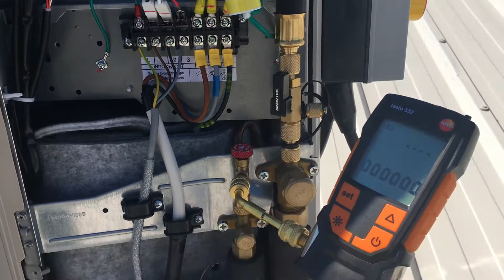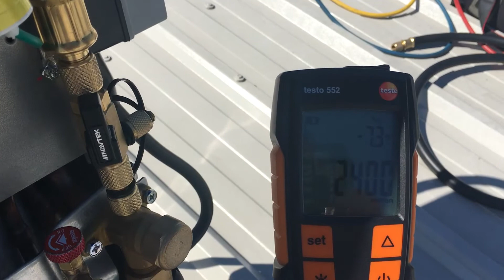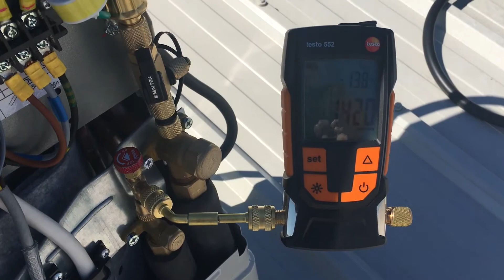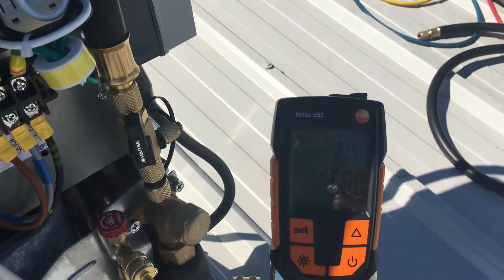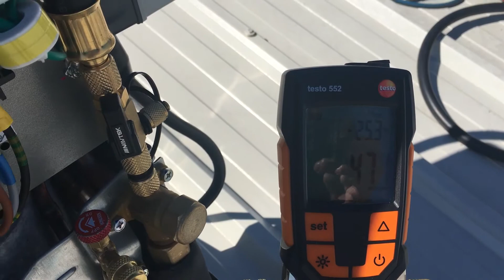NAVTEK NP2DLM 2 cfm Cordless Vacuum Pump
Speed testing the NAVTEK NP2DLM - 2 cfm Cordless Vacuum Pump, on a 10Kw Fujitsu Heat Pump Cassette using a NAVTEK NBP1 Core removal Tool and the NAVTEK NHB1 Hi-Flow Hoses on site in Swansea, South Wales, UK.